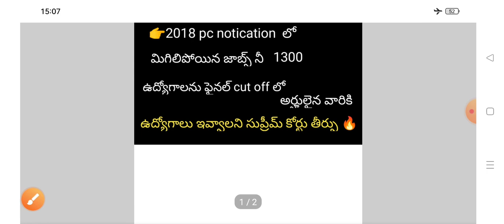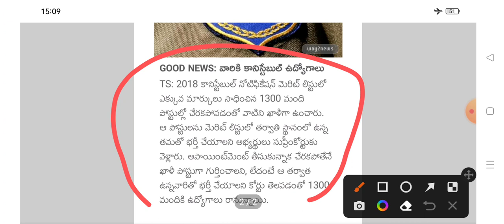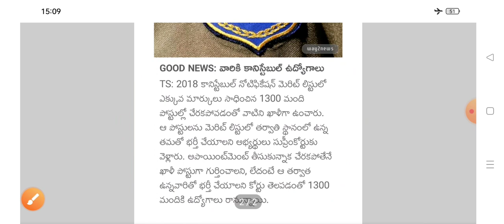2018 pc notification లో మిగిలి పోయిన 1300 ఉద్యోగాలనీ మెరిట్ జాబితా లో ఉన్న వారికి ఇవ్వాలి 🔥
# pc 2018  notification updates
#1300 ఉద్యోగాలు మెరిట్ లో ఉన్న వారికి ఇవ్వాలి